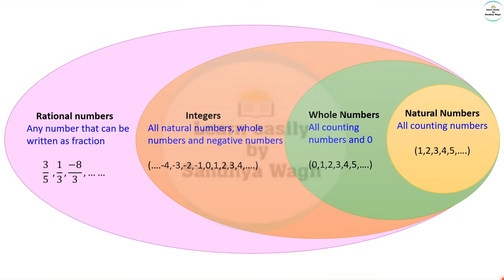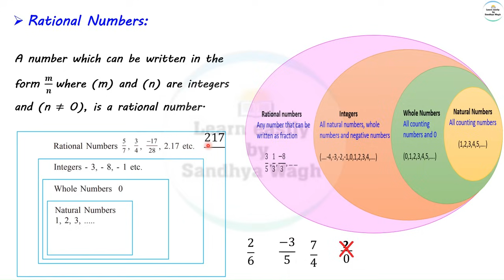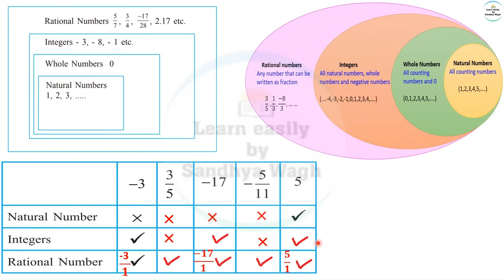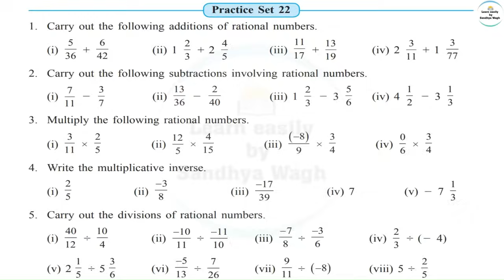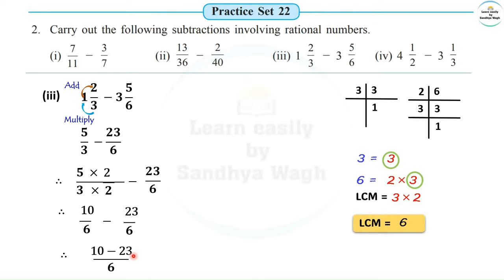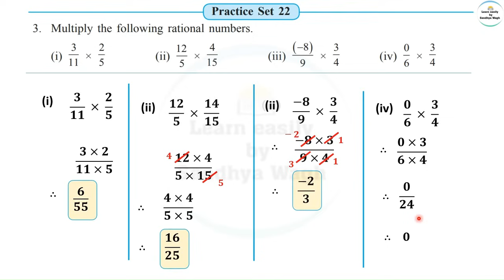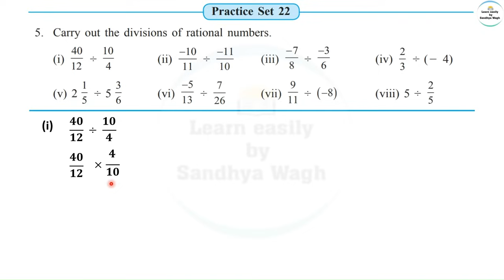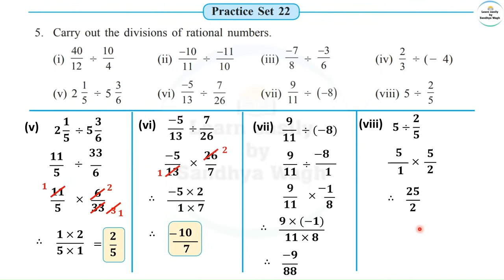Practice set 22 Class 7 | Chapter 5 Operations on Rational Numbers | Maths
Today's Topic:-
Practice set 22 Class 7 | Chapter 5 Operations on Rational Numbers | Maths | All question Answers | Maharashtra State Board